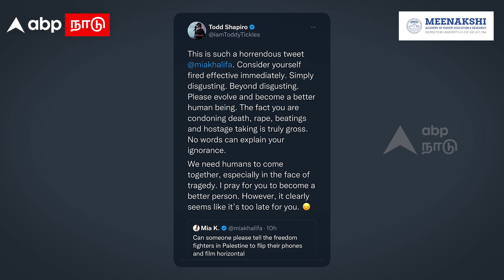Mia khalifa on israel attack | ”பிசினஸ் போனாலும் பரவால.. ஒடுக்குமுறைக்கு எதிரா நிற்பேன்”-மியா கலிஃபா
Mia khalifa on israel attack | ”பிசினஸ் போனாலும் பரவால.. ஒடுக்குமுறைக்கு எதிரா நிற்பேன்” பொங்கி எழுந்த மியா கலிஃபா